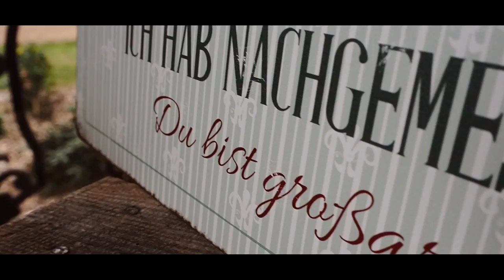Bridal Shower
Make up: Samantha Malibuese
Haare: Charlyn Bernhardt & Yvonne Dietzel
Konzept und Dekoration: Charlyn Bernhardt